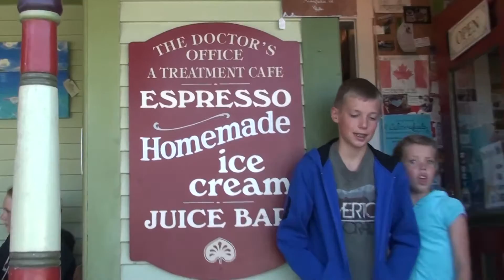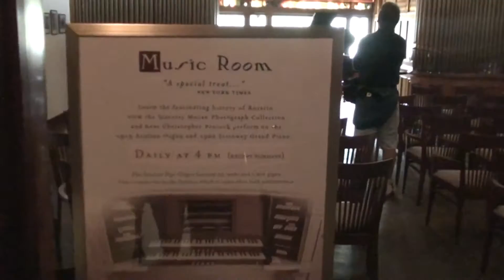San Juan Islands 2013